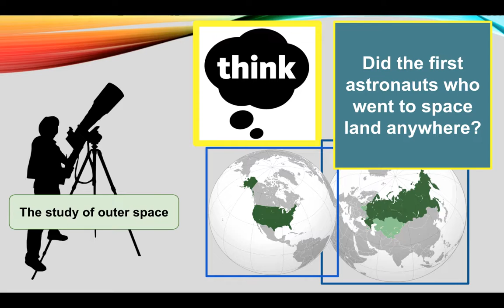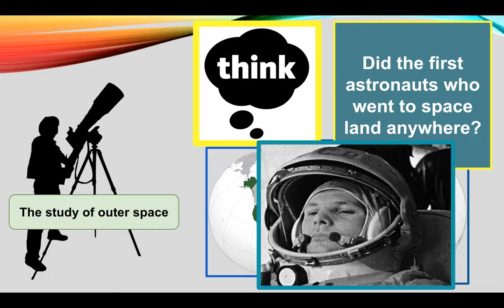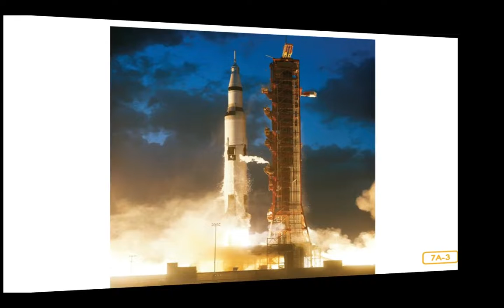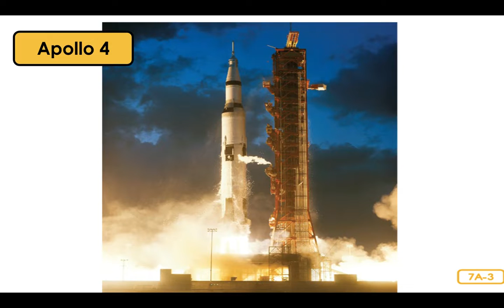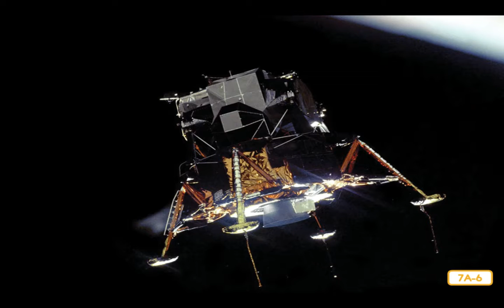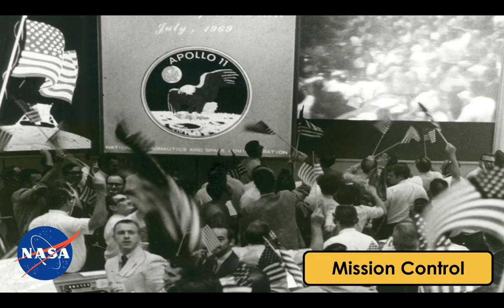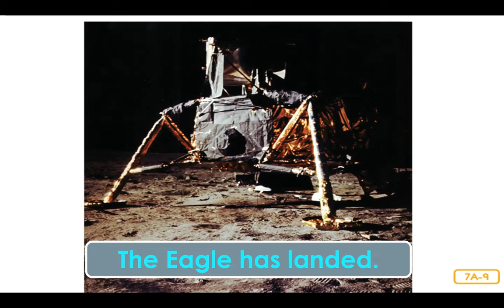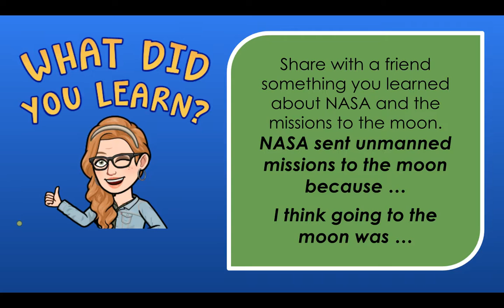Kn 6 Ls 7 Exploration of the Moon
CKLA Knowledge 6 Lesson 7
Exploration of the Moon
Read aloud with mini review of previous lesson.